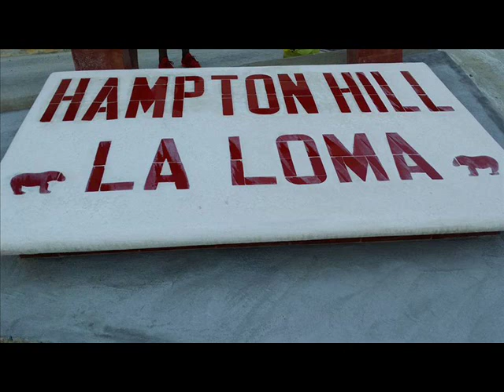Ruddy Iswing - Homenaje a Juan Almonte